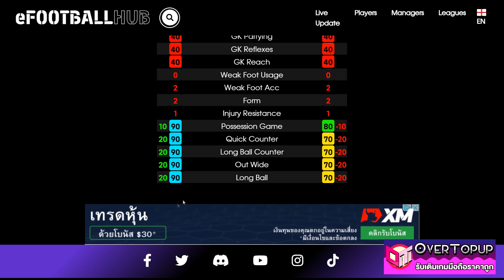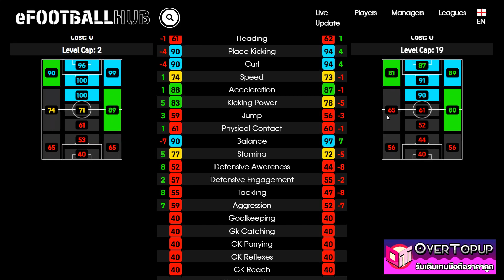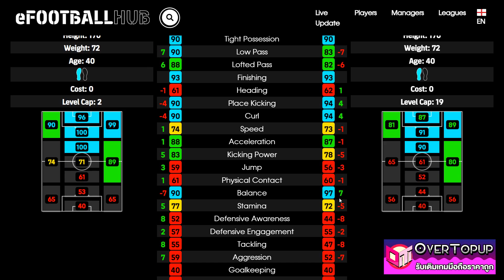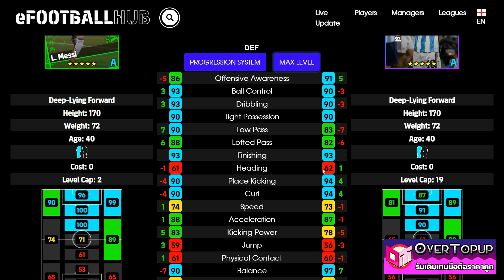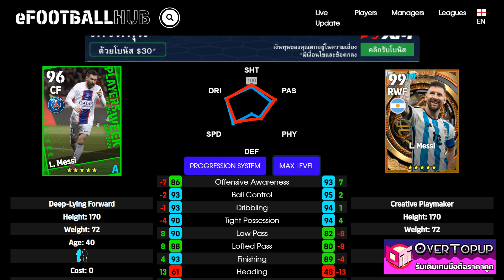eFootball™ 2023 เวอร์ชั่นไหนดีที่สุด L. Messi POTW 13 APR '23